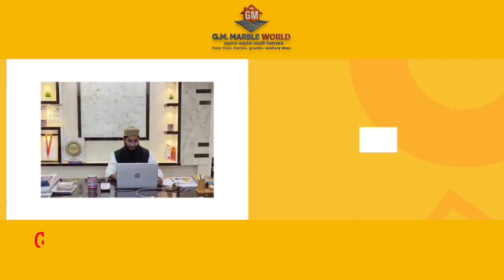Chanditala : হুগলির গঙ্গাধরপুরে বিজেপির সভায় শুভেন্দু অধিকারী, পঞ্চায়েত নির্বাচনে সন্ত্রাসে সরব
Chanditala : হুগলির গঙ্গাধরপুরে বিজেপির সভায় উপস্থিত ছিলেন শুভেন্দু অধিকারী, পঞ্চায়েত নির্বাচনে সন্ত্রাসের বিরুদ্ধে সরব বিরোধী দলনেতা